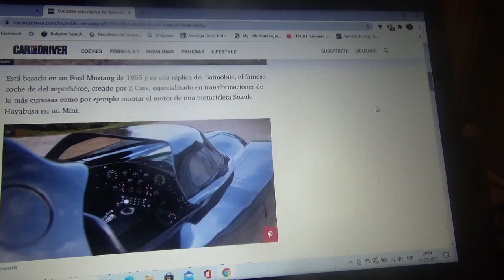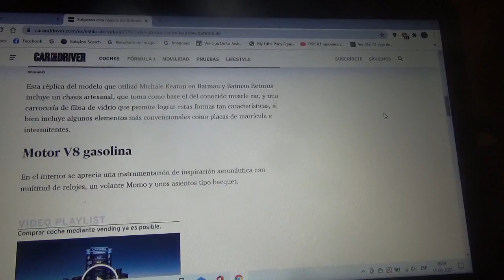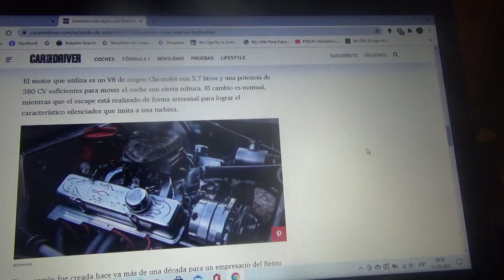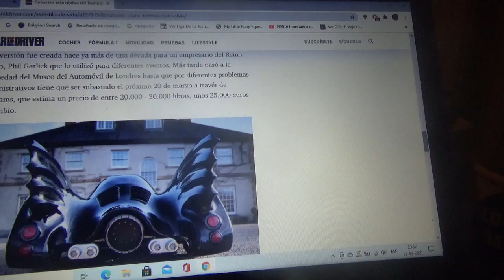A subasta esta réplica del Batmobile hecha a partir de un Ford Mustang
Es una reproducción a tamaño real y funcional de la versión del Batimóvil de las películas de Batman de Tim Burton protagonizadas por Michael Keaton como Batman/Bruce Wayne y hasta posee un motor de origen Chevrolet V8